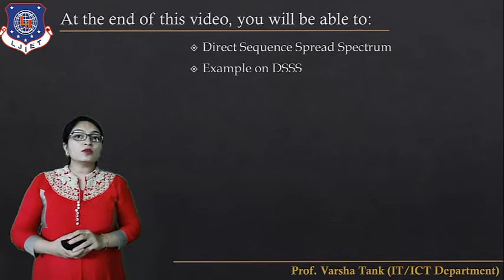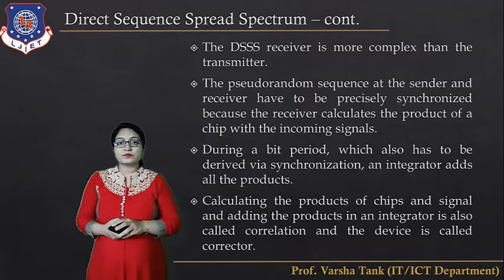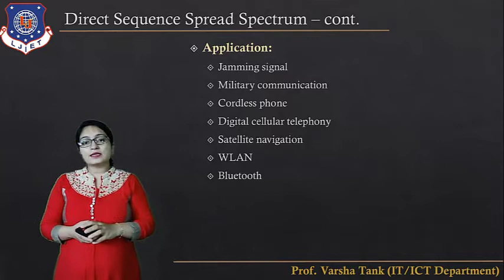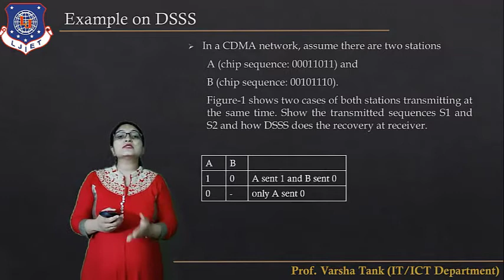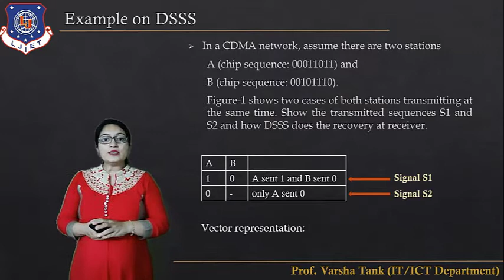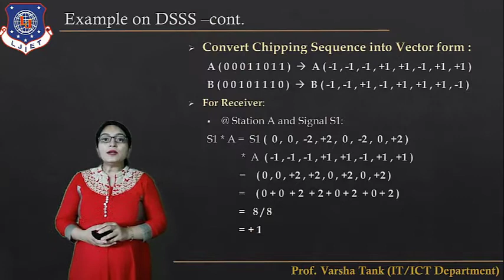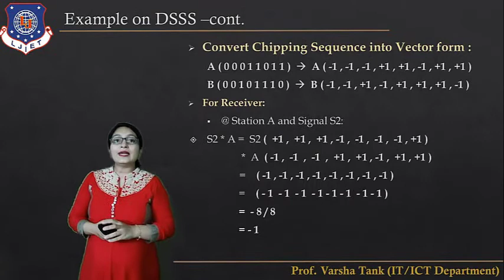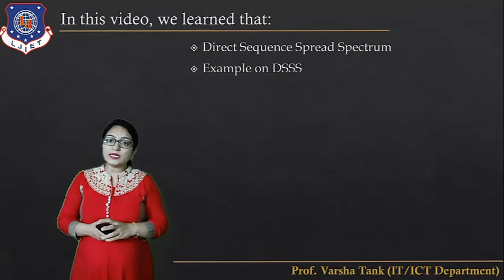Lec-28_Spread Spectrum, DSSS | Wireless Communication | Information Technology